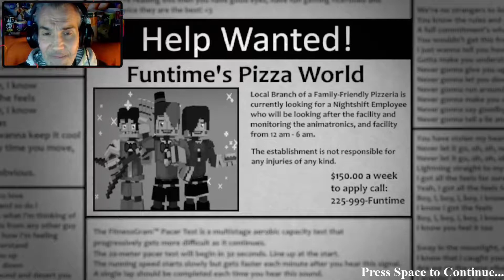HIGH FIVE MEIN FREUND 🖐 ⭐ FUNTIMES: The Beginning #01 ⭐ LET'S PLAY FNAF FANGAMES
Wenn du mich unterstützen willst :
FUNTIMES: The Beginning

Welcome to Funtime's Pizza World! One of the Famous Pizzerias to have Robots Performing in stage! Enjoy and have Fun as our Lovely and Friendly Animatronics perform in stage to keep everyone Happy!

Story:

You are working as a nightguard in Funtime's Pizza World on Weekdays, From Night 1 to Night 5 you will have a nightshift and then a nightshift task on 6AM. these animatronics aren't as friendly as they are during the night. There is completely something wrong with them...